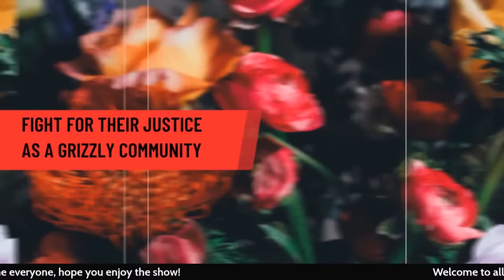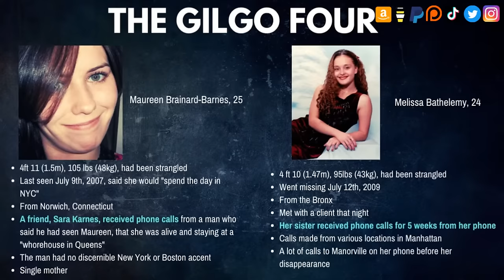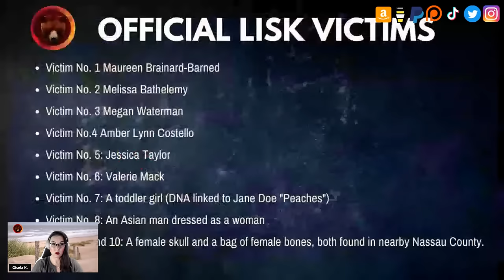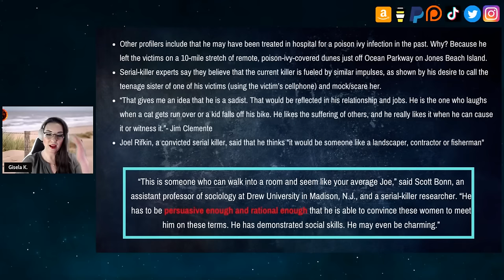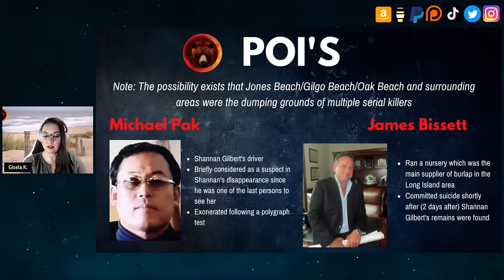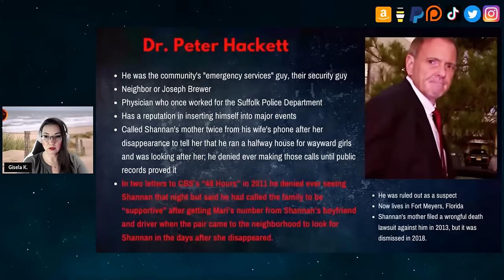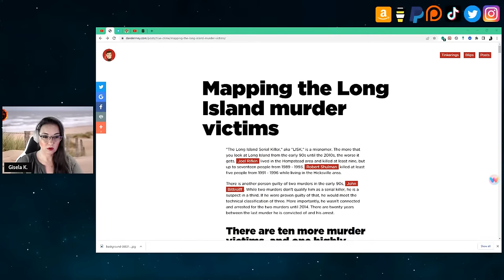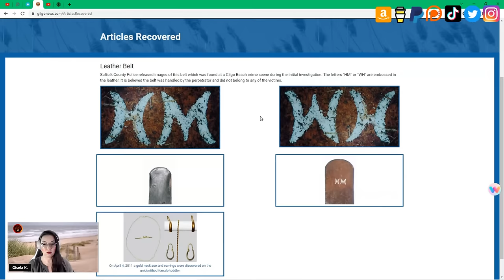Gilgo Beach Murders - LISK (Long Island Serial Killer)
The Long Island serial killer (LISK), also known as THE GILGO BEACH KILLER and THE CRAIGSLIST RIPPER is an unidentified suspected serial killer who has murdered between 10 and 16 people over 20 years, with the remains of their victims found between 2010 and 2011 after the search for Shannan Gilbert began.

Shannan's 911 call on May 1st, 2010 launched an investigation into her disappearance and helped police to discover the grounds where many bodies had been discarded of, undiscovered, mostly in burlap sacks. "The Gilgo Four" were the first to be discovered, all found within a quarter of a mile of one another near Gilgo beach in 2010. Shannan's body was discovered a year after these four bodies were- the police have stated that her death was an accident and is unrelated to the case, but a private autopsy found that there were signs of strangulation.

On July 13th, 2023, Rex Heuermann was arrested and charged with 3 of 4 Gilgo Beach murders.

Stay Safe!
Gisela K.